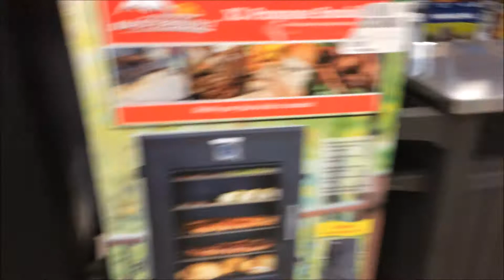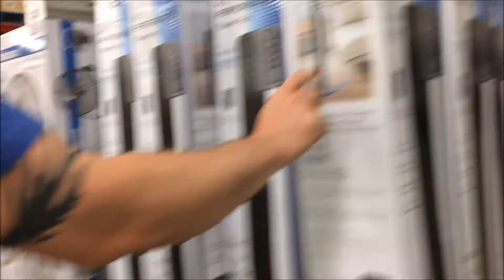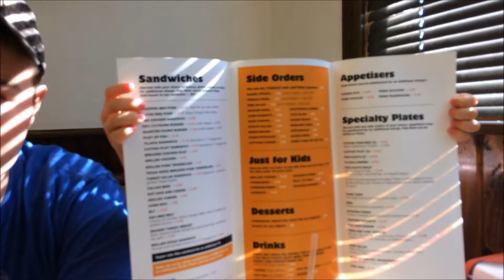Averie's dentist app! 6/7-6/9/17//Weekly Vlog//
Dentist 7:43